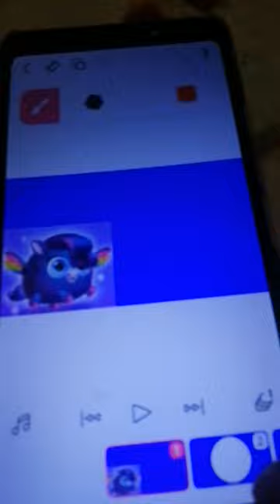a pegasus truns guinea pig into Turner a werewolf smolsies 2